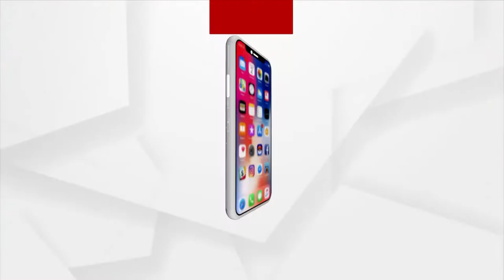ଅନଲାଇନ ମାଧ୍ୟମରେ ବଢୁଛି ଫ୍ୟାସନ ଡିଜାଇନିଂର ଚାହିଦା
Fashion designers of Odisha are on spree to grow their business online during lockdown.